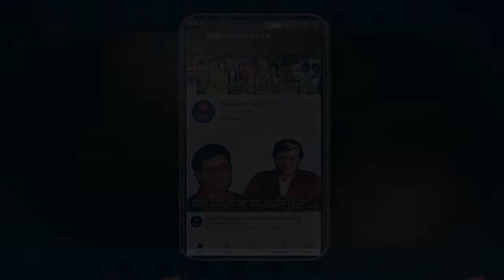Senior Artist Satyen Kappu का सन्देश नये आनेवाले कलाकारों के नाम । Satyen Kappu Exclusive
A rare interview with Actor Satyen Kappu